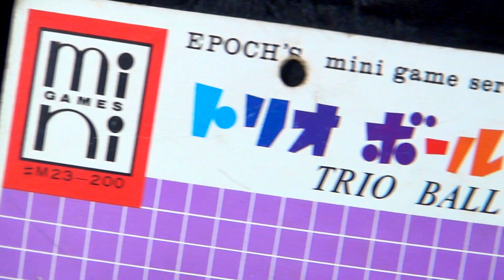【玉転がし】エポック社 ミニゲームシリーズ トリオボール 迷路 ７０年 レトロ 昭和 昔のおもちゃ epoch mini game trio ball maze game japan ブラゼ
エポック社 ミニゲームシリーズ トリオボール メイドインジャパン、１９７０年ぐらい発売の玉転がしゲーム。大きさ、約１５センチほど。トリオボールという事で、３つのボールを同時に動かすメインの遊び方と、１つのボールで中心のゴールを経由しながら、１から３まで到達する遊び方とがある。当然、３つを同時に動かす場合は、それぞれが、バラバラに動いて、コントロールが難しい。それに、なぜか、中心には向かいにくく、よく外側に戻ってくるので、何でなのかな、と思いながら遊んでいたんだけど、カバーを外すと、グリーンの部分が山っぽく傾斜していた。グリーン部分は、起毛加工で、多少の摩擦感はあるかもしれないけど、何より、緩やかな傾斜のため、カバーを外して遊んでも、すぐに、中心には入れられなかった、、

それにしても、さすが、と思ったのは、このゲームを手で持たず、お箸の上に乗せて、何の問題もなく遊べちゃう、という、私が身に着けた、謎のテクニックな、、人間のように、簡単に手で遊ばない、と決めて、そのポリシーを守り続けた結果というか、本当は、なりなくない自分に、数年をかけて進化していった、みたいな、妙な無駄さを、さすが、に感じつつ、とりあえず、これも、新たに玉転がしコレクションに加えておく事にした。玉転がし動画、１５０本に迫るところまで、追加してきたわけだけど、なぜか、玉転がし、とユーチューブで検索しても、いつも、一つぐらいしか出てこないんだな、まあ、出して、２日ぐらいは、割と出てくるんだけど、そのうち、かなり正確なタイトルで検索しないと、アクセス不可になっていくので、お早めにどうぞ、って、感じ、、あ、最後のサルは、メンバーシップ限定で公開しようかな、と思っているやつ、今のところ、こいつ一匹しかいないけどな、、